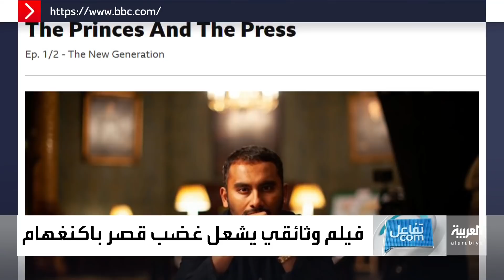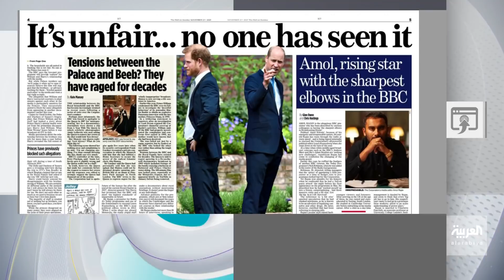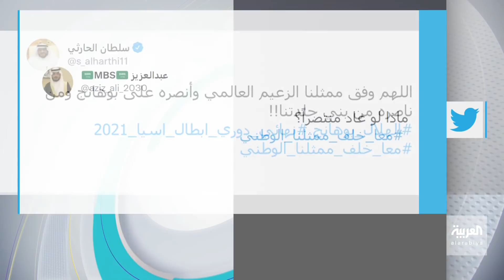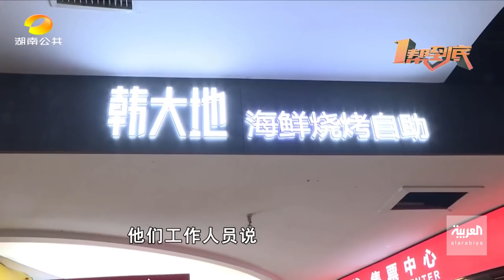تفاعلكم الحلقة كاملة | الملكة إليزابيث غاضبة وتهدد.. ومارادونا مدفون بلا قلب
الملكة إليزابيث غاضبة وتهدد.. و ترمب ينافس بوتين في التايكوندو! ..و مارادونا مدفون بلا قلب!